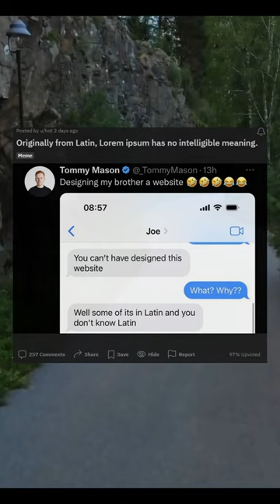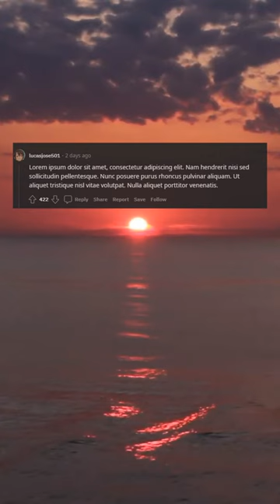Originally from Latin, Lorem ipsum has no intelligible meaning.